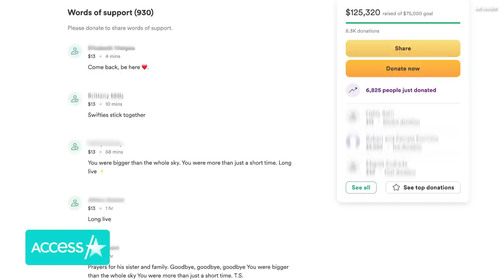Taylor Swift Fans Donate THOUSANDS To Swiftie Killed After Concert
Taylor Swift fans are showing their support for their fellow Swiftie, who reported died following her Houston concert over the weekend. According to Houston's NBC affiliate, Jacob Lewis was struck and killed by a suspected drunken driver in the early hours of Saturday morning while he was traveling home from the "Lover" singer's show with his sister. "On the way home, their car had stalled. Jacob at once started to push the car when he was tragically hit and killed by a drunk driver," the GoFundMe page created to raise money for his funeral expenses said. Supporters of the Grammy winner flooded the site to show their love and more than 8.3K donations made as of Wednesday morning. The platform has raised more than $125K for the family. Those who are donating are giving in the form of $13, to represent Taylor's favorite number, and are commenting with song lyrics from the songstress including lines from her emotional track "Bigger Than The Whole Sky" off her latest album "Midnights."